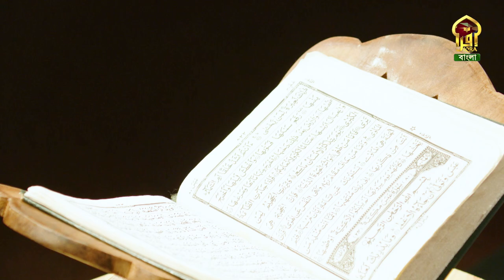MASHQ - E - TILAWAT WITH QARI MUDDASSIR ANWAR & AADIL UDDIN KHAN - EP3